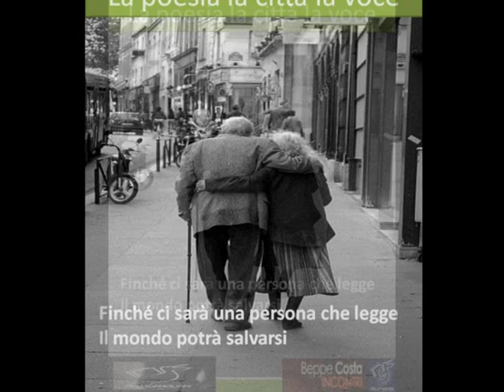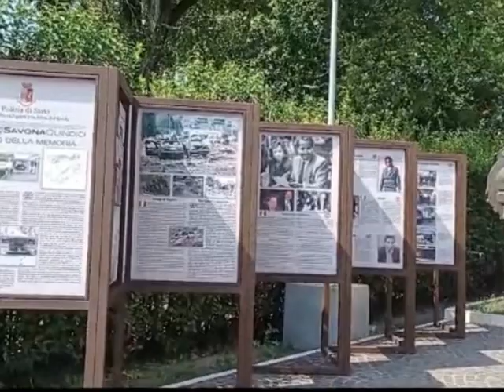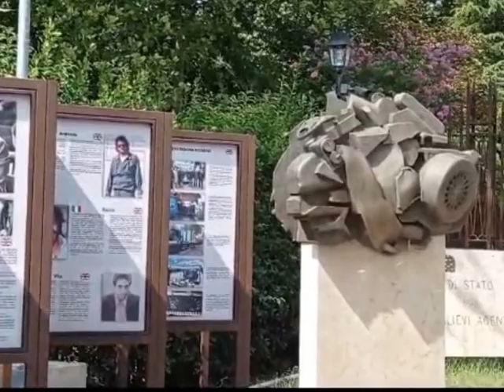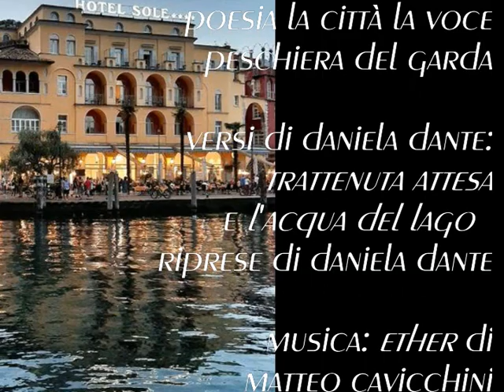poesia la città la voce: peschiera del garda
versi di Daniela Dante: trattenuta attesa e l'acqua del lago
beppecostaincontri 2024